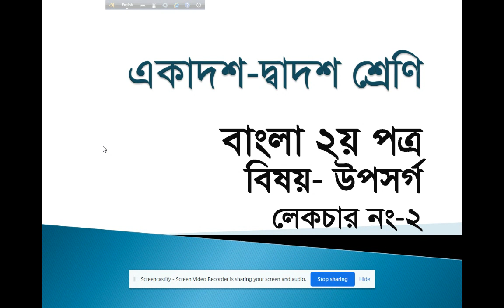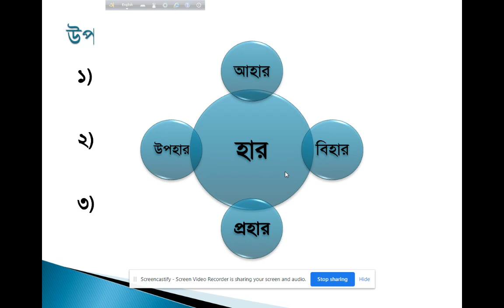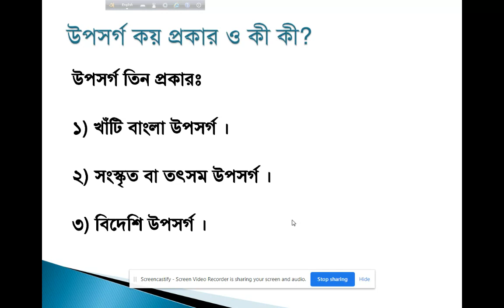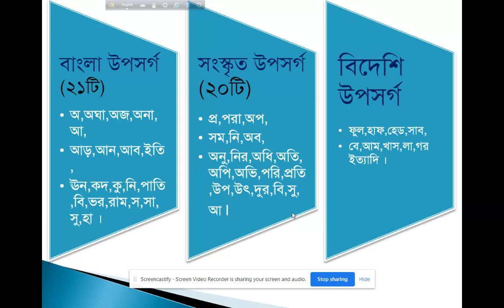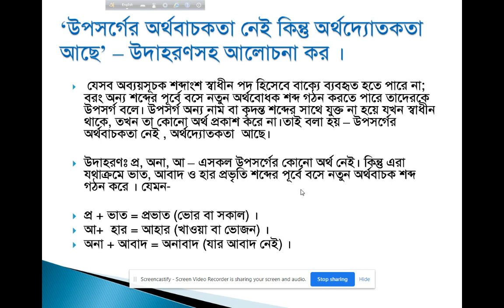একাদশ দ্বাদশ শ্রেণি,বাংলা ২য় পত্র,উপসর্গ,লেকচার নং ২,শিক্ষক ফয়জুন্নেছা জাহান চাঁদনী ।